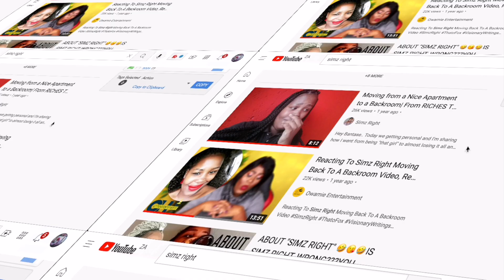Surviving YouTube ft Just Katleho on Beginner YouTubers, Consistency, Longevity and starting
Hey bantase welcome back to the channel and today we have the amazing Justkatleho on Survingyoutube

I ALSO DOUBLE UP AS A YOUTUBE CONSULTANT:
- And Many more possibilities. THINK IT, WE MAKE IT HAPPEN FOR YOU.